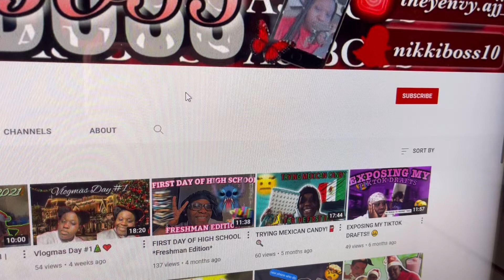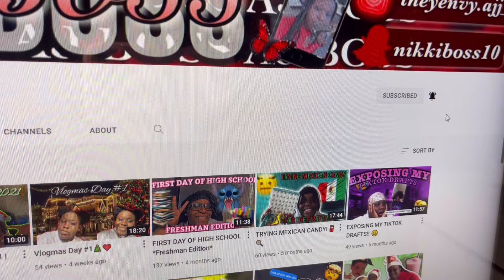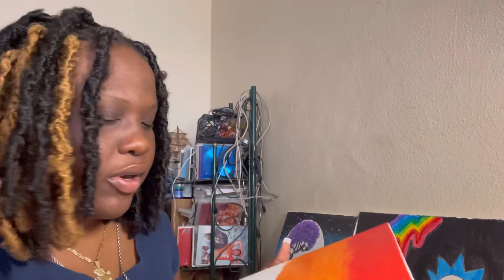PAINTING WITH AJ & RANTING ❤️ | AJ Boss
Happy New Years AJ Mafiaaaa❤️❤️❤️I missed you guys smmmm ! This year we going up all the way! I will me posting videos Monday, Wednesday, and Saturday for this year bc I am comfort with that schedule. I hope you guys understand and I can’t wait to go on this years amazing journey together! I love you guys so much and let’s continue to grow together! Also lemme know if you guys want me to make this a series I will be more than happy too!

QOTD: Discipline is doing it even when you feel like giving up.

Never give up on your dreams and wake up and chase them! Tomorrow is never promised!